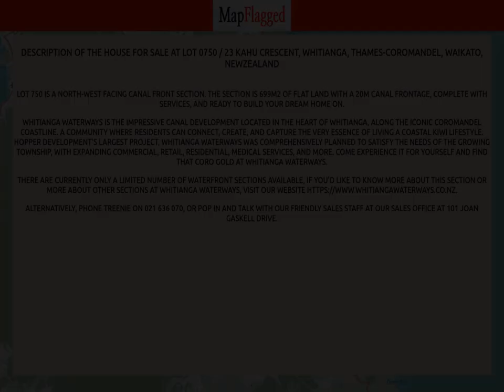NZ | Property at Lot 0750 / 23 Kahu Crescent, Whitianga, Thames-Coromandel, Waikato, | MapFlagged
📚 Video Chapters:
0:00 Property Introduction
0:10 Property Price
0:35 Property Address
0:45 Property Description
0:50 Property Key Places
0:55 Subscribe to MapFlagged!

📣 Following is the detail of house for sale at Lot 0750 / 23 Kahu Crescent, Whitianga, Thames-Coromandel, Waikato, NewZealand:

700 Sq m. Land

Lot 750 is a north-west facing canal front section. The section is 699m2 of flat land with a 20m canal frontage, complete with services, and ready to build your dream home on.
Whitianga Waterways is the impressive canal development located in the heart of Whitianga, along the iconic Coromandel coastline. A community where residents can connect, create, and capture the very essence of living a coastal Kiwi lifestyle. Hopper Development's largest project, Whitianga Waterways was comprehensively planned to satisfy the needs of the growing township, with expanding commercial, retail, residential, medical services, and more. Come experience it for yourself and find that Coro Gold at Whitianga Waterways.
There are currently only a limited number of waterfront sections available, if you’d like to know more about this section or more about other sections at Whitianga Waterways, visit our
Alternatively, phone Treenie on 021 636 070, or pop in and talk with our friendly sales staff at our Sales Office at 101 Joan Gaskell Drive.

🏥 Nearest Hospitals to this Property:
Middlemore Hospital
Ascot Hospital
Thames Hospital

✒️ Nearest Schools to this Property:
Kauri Learners
Whenuakite School
Whitianga Playcentre
Coroglen School

🍕 Nearest Restaurants to this Property:
Cafe Nina
Salt Restaurant & Bar
Hangry Burger
Mercury Bay Area School
Blue Ginger

🚃 Nearest Train Stations to this Property:
Papakura Station
Takanini Station
Goldfields Railway
Te Mahia Station

🏬 Nearest Shopping Malls to this Property:
Meadowlands Shopping Plaza
Ostend Store Waiheke
Botany Town Centre-North East Entrance

🌼 Nearest Parks to this Property:
Cathedral Cove
Whitianga Mountainbike and Gaming Park
Mercury Bay Gaming Park
Whitianga Town Centre
Combat & Fun Zone Advenure & Family Park

🎥 Nearest Movie Theaters to this Property:
Waiheke Island Community Cinema
Mercury Twin Cinemas
Hoyts Cinemas Ormiston
Monterey Cinemas
Hoyts

☕ Nearest Cafes to this Property:
Cafe Nina
Colenso Cafe
Curry N Coffee House Indian Restaurant Whitianga

✈️ Nearest Airports to this Property:
Ardmore Airport
Auckland Airport
Whitianga Airport

🏢 Nearest Stores to this Property:
Super Liquor Mercury Bay
Curtainstudio Whitianga
Health 2000 Whitianga
Whitianga Chiropractic
Dive Zone Whitianga

➕ Nearest Doctors to this Property:
Picton Surgery
Bigfoot Podiatry